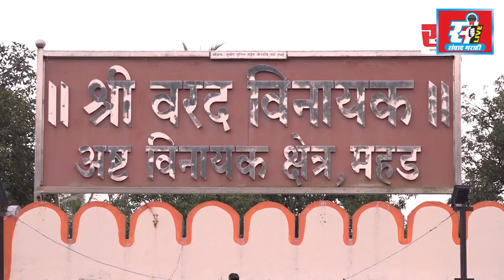मनसेला खोपोलीत उज्ज्वल भविष्य, ज्येष्ठ नेते नितीन सरदेसाई यांना विश्वास, मनसेच्या कार्यालयाचे थाटात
मनसेला खोपोलीत उज्ज्वल भविष्य, ज्येष्ठ नेते नितीन सरदेसाई  यांना विश्वास, मनसेच्या कार्यालयाचे थाटात उद्घाटन.